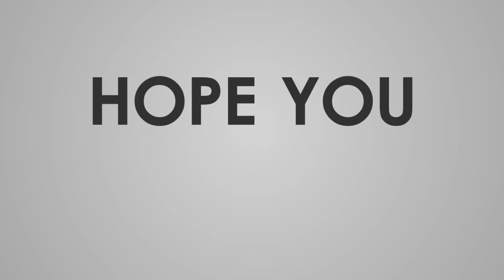NBA2K16 XB1 MyCareer - Attribute Update #1